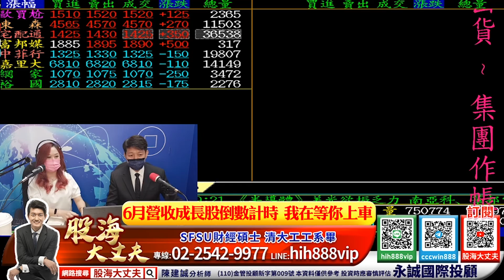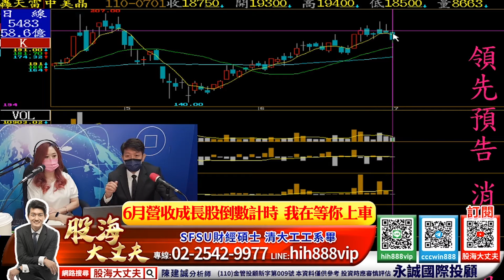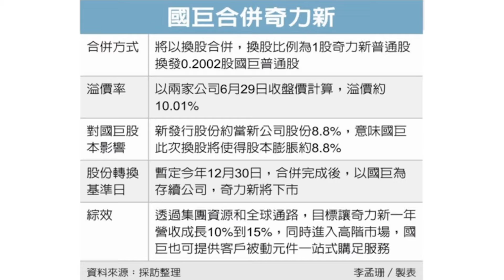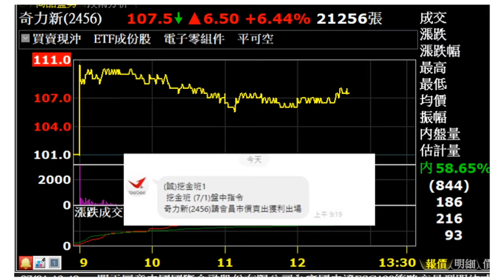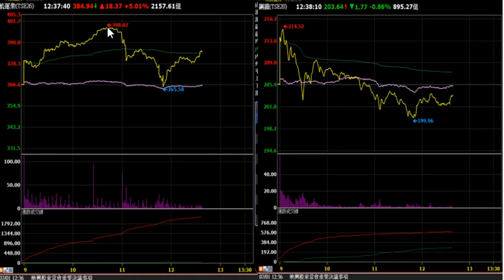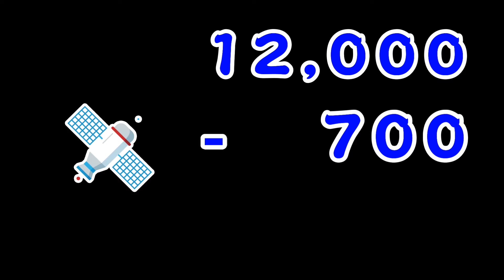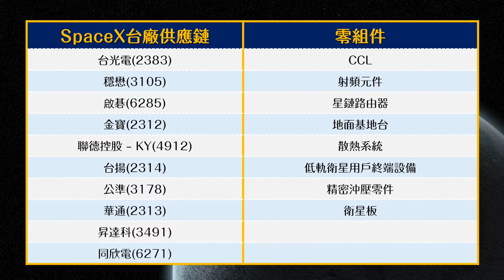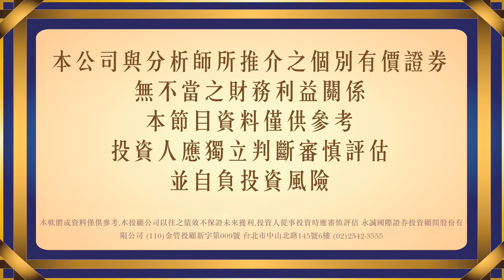領先預告消息見報拉高出貨集團作帳結束 你上當了嗎？星鏈計畫概念股看這裡《股海大丈夫》陳建誠分析師 20210701